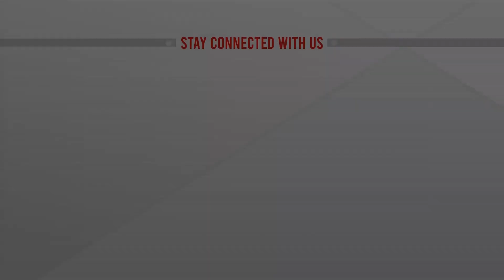কেন আগুনে পুড়লেন দম্পতি? | Naogaon | ATN News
কেন আগুনে পুড়লেন দম্পতি? | Naogaon | ATN News | bangla news |  bangladesh news | latest bangla  news | latest news | top bangla news